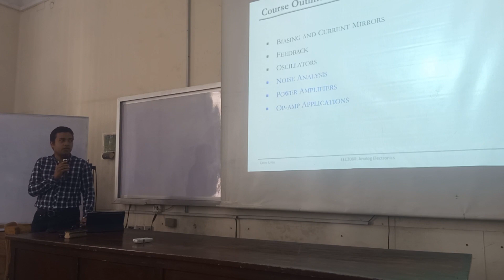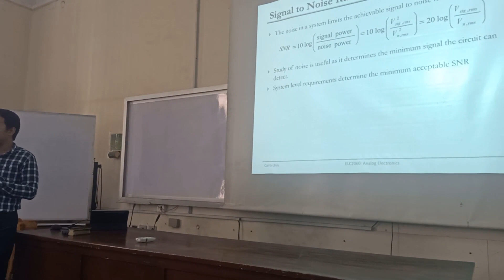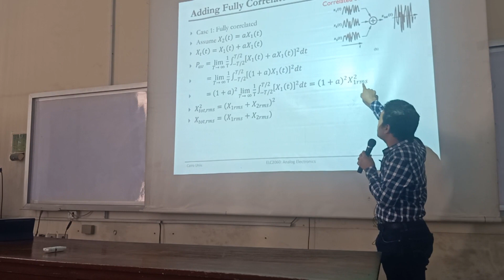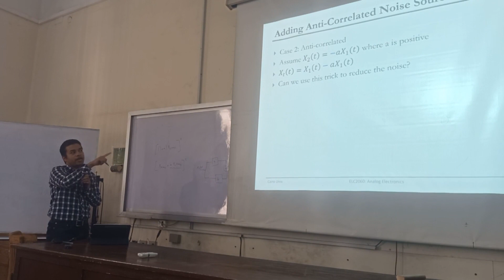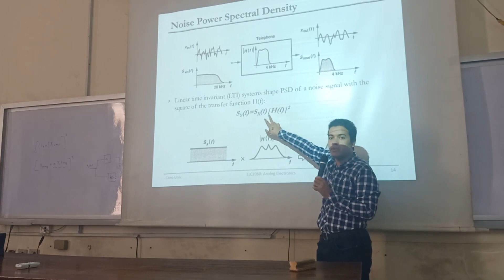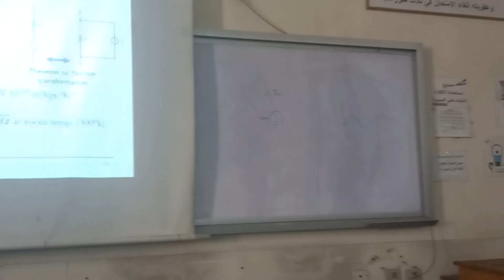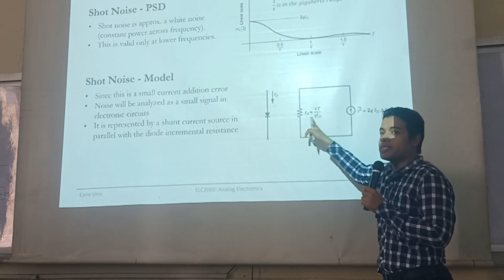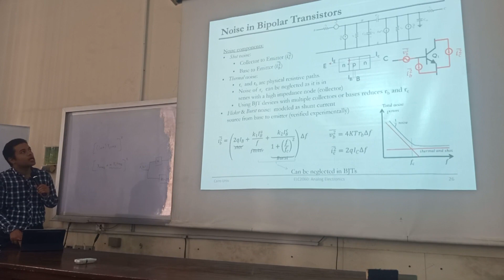Analog Electronics2 Lecture #8